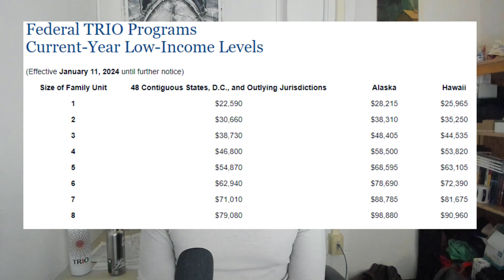February 24 OTA Update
Matt Bisek, the Executive Director for the Oregon TRIO Association, provides some updates and important information for all things TRIO.